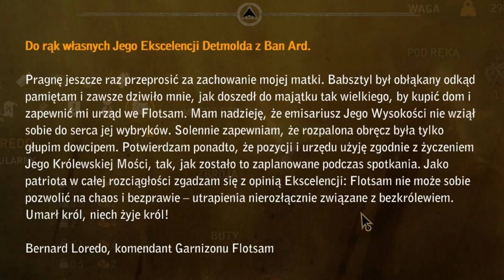Wiedźmin 2 - Loredo i Król Henselt [ Rozdział 2 ] #7